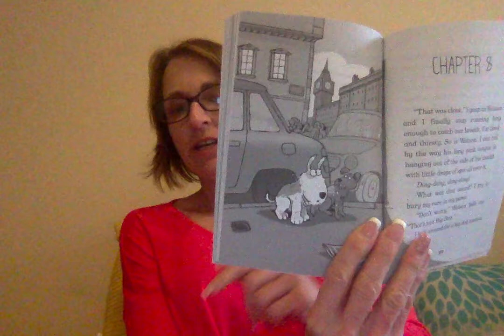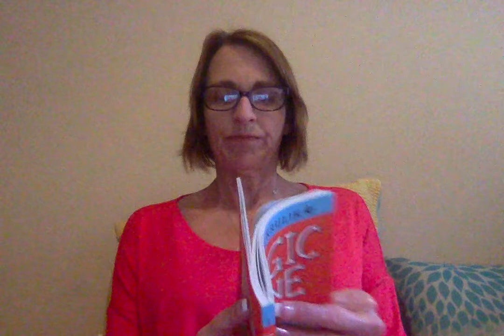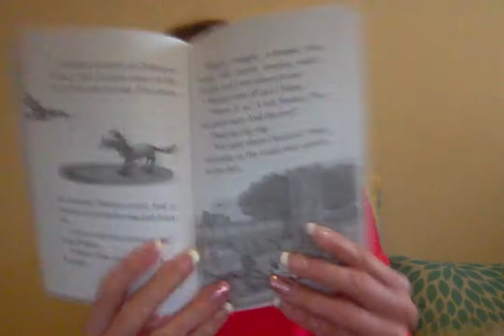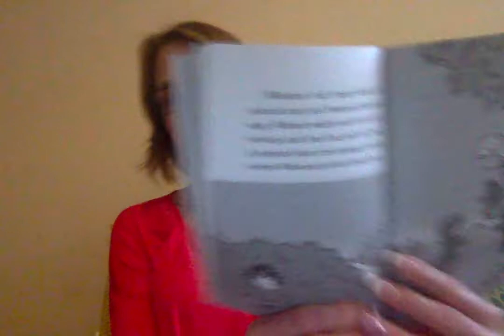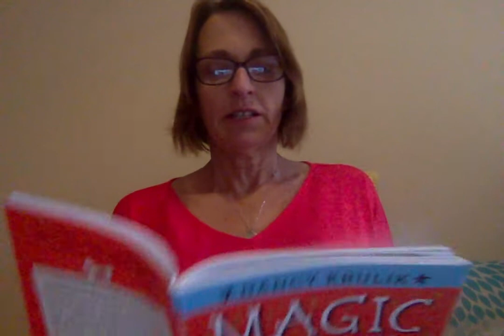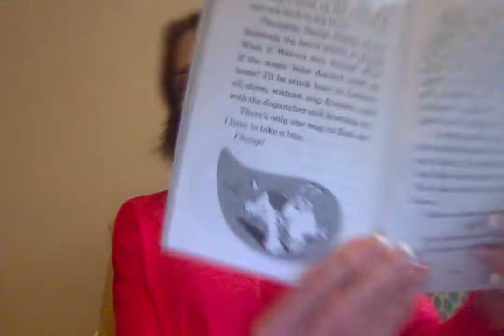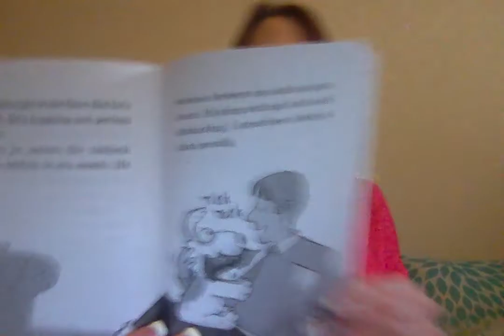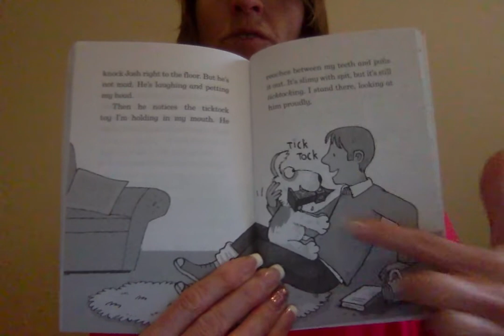The Magic Bone BCWYSF Chapter 8